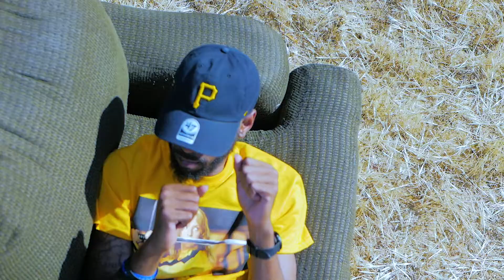EazyPeezyP_ ENVY(Official Video)ShotByAmASniper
This video is starring EazyPeezyP in "ENVY"

Follow EazyPeezyP on all social media platforms and
stream his music on ALL major music platforms!

Shot and Directed by AmA Sniper Filmz